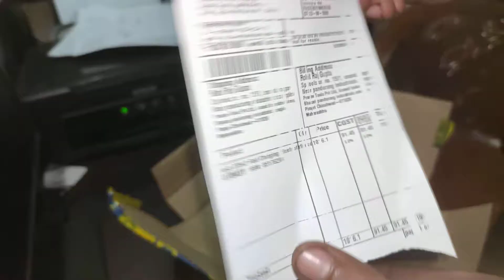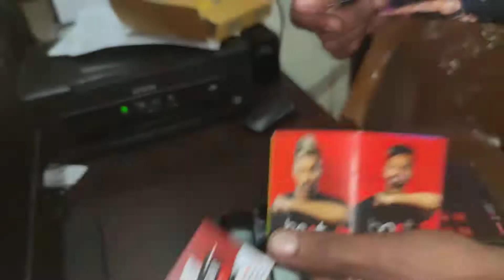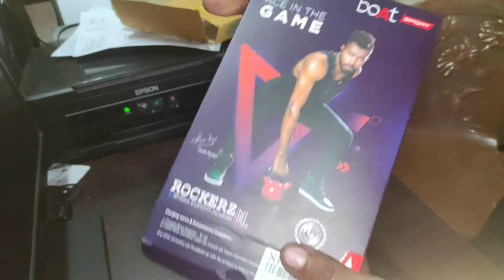BoAt335 fast charging Bluetooth headset unboxing ,best bluetooth headphone under 1200 ₹ ,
boAt 335 Bluetooth headset unboxing
available on flipkart
best under 999 rupees